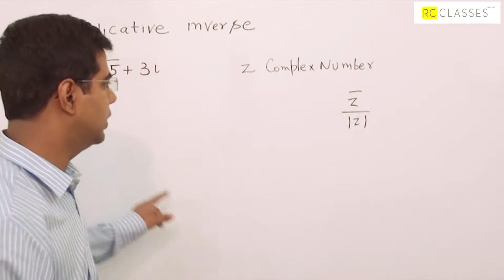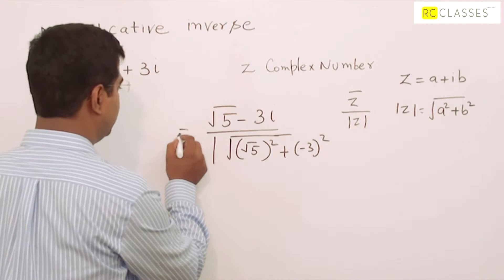CLASS 11 COMPLEX NUMBER NCERT EXERCISE 5 .1 Q 12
In this tutorial I wanna give you the basics of  complex number Algebra of Complex, Modulus, Argument, Conjugate of Complex Numbers.
These videos will  remain absolutely free  for learning .
 give test on this complex number  video theory ...
my ph no is 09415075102 . in the channel  playlist of complex number  you will find complete chapter